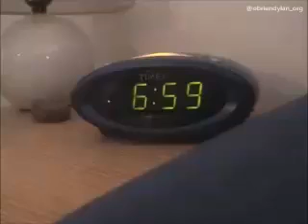[VOSTFR] What's Up WIth That? - Dylan O'Brien's youtube video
Première vidéo du compte Dylan O'Brien France
Traduction d'une vidéo du compte youtube de Dylan!